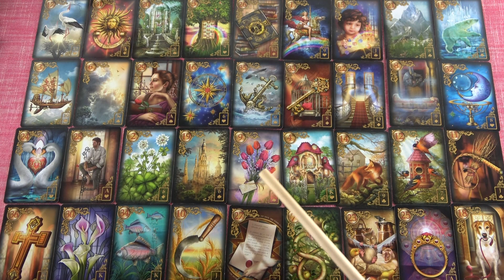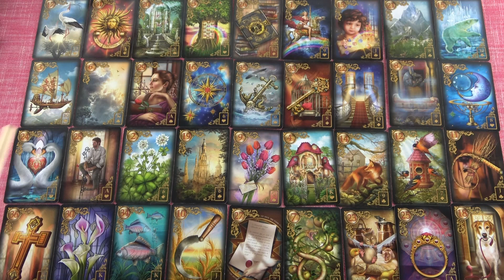Juli Orakel Sternzeichen Skorpion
Wenn Ihr eine schnelle Antwort auf eure dringenden Fragen wollt:
Meine Hotline:

Bild: shutterstock/Vasya Kobelev

Sternzeichen vedisch:
Widder: ca.13. April – 13. Mai
Stier: ca.13. Mai – 14. Juni
Zwillinge: ca. 14. Juni – 15. Juli
Krebs: ca. 15. Juli – 16. August
Löwe: ca. 16. August – 16. September
Jungfrau: ca. 16. September – 16. Oktober
Waage: ca. 16. Oktober– 15. November
Skorpion: ca. 15. November – 15. Dezember
Schütze: ca. 15. Dezember – 14. Januar
Steinbock: ca. 14. Januar – 12. Februar
Wassermann: ca. 12. Februar – 13. März
Fische: ca. 13. März – 13. April